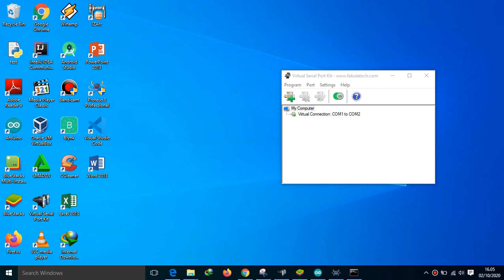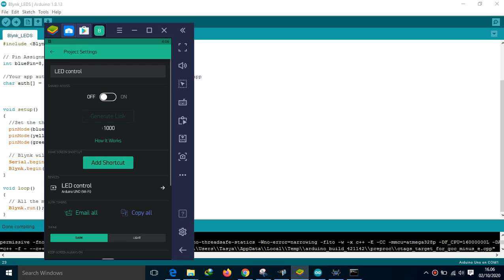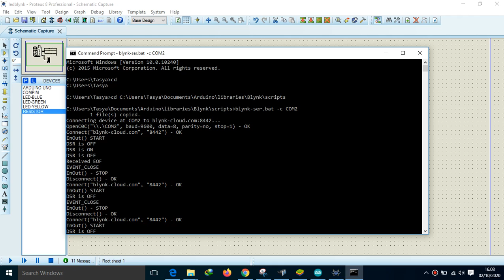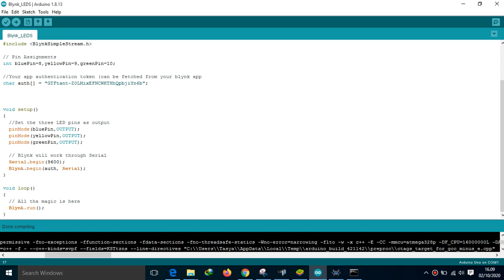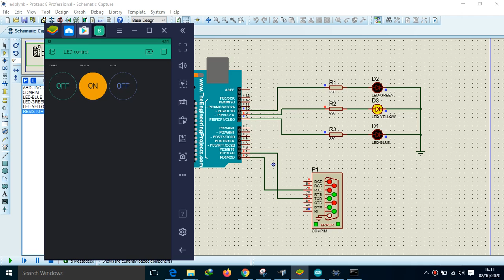LED Control with Blynk and Proteus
Video ini di-upload sebagai tugas untuk mata kuliah Emmbaded System  yang dibimbing oleh Bapak Fatur

Made by :
Natasya Salsabila

BM 5B